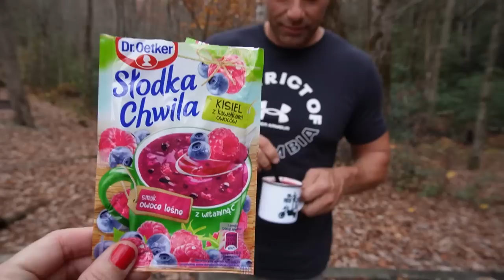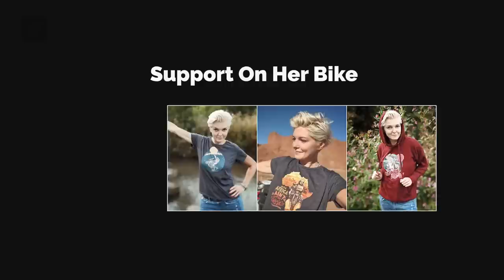Ride, Camp, and Have a Good Time! | Exploring Tellico Plains in Tennessee - EP. 197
This episode is from the catch-up with my friend Nathan. After 6 years of being Instagram friends, we finally got to meet, ride, camp, and have good laughs at Tellico Plains, Tennessee.

VIDEO RECORDING DATE: NOVEMBER 2022